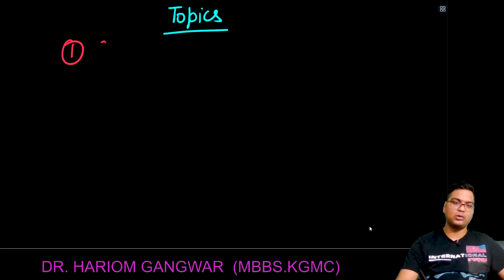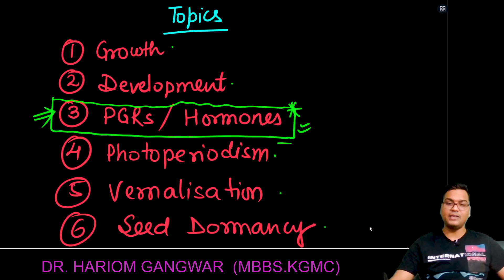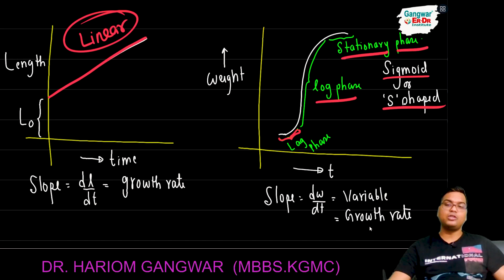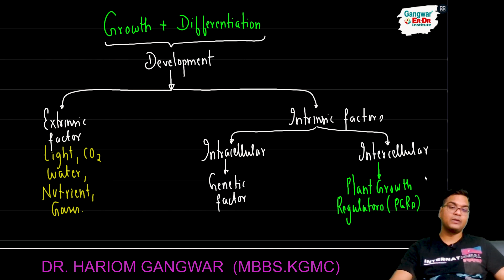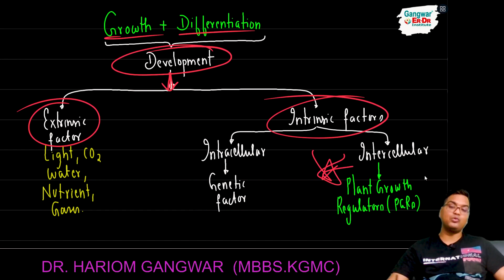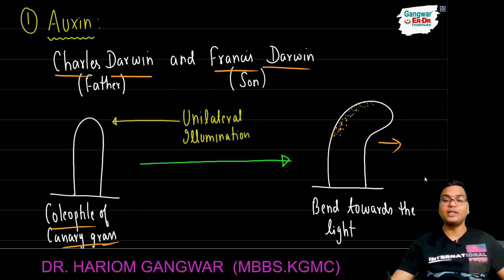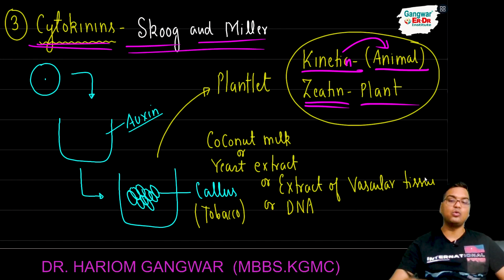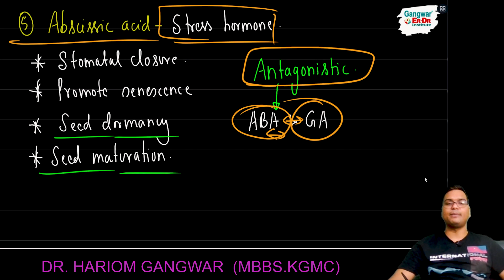🚀 NEET 2023 | NCERT Biology by Dr. Hariom Gangwar | PLANT GROWTH AND DEVELOPMENT